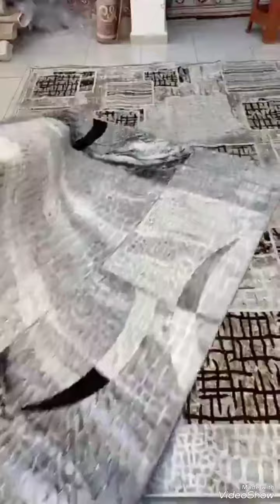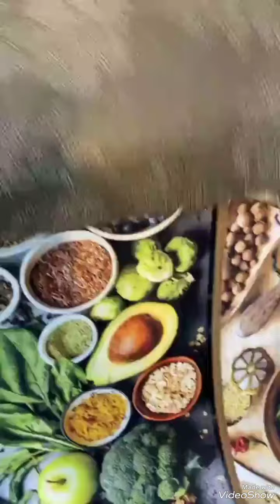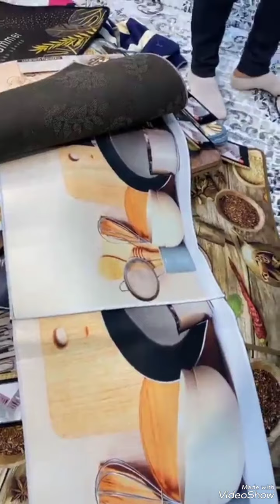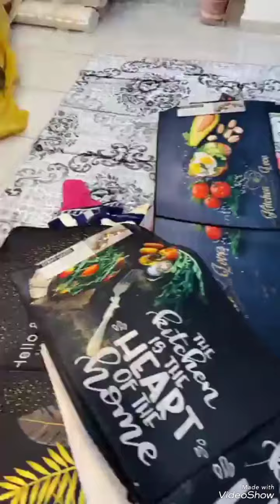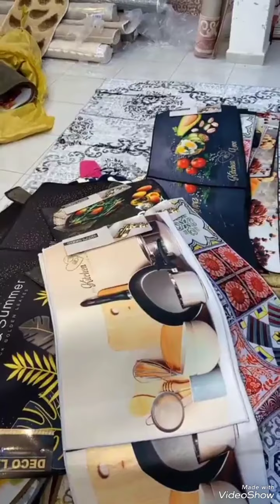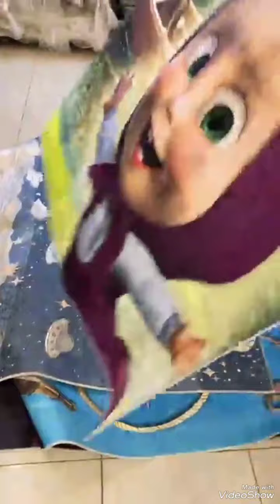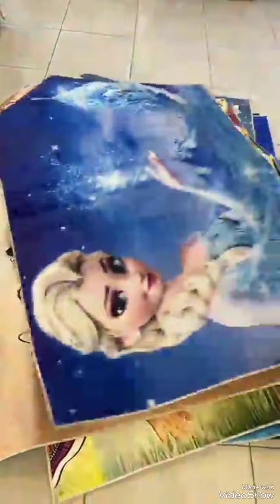مفروشات خيشان khichen كوشة برج بوعريريج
مفروشات خيشان